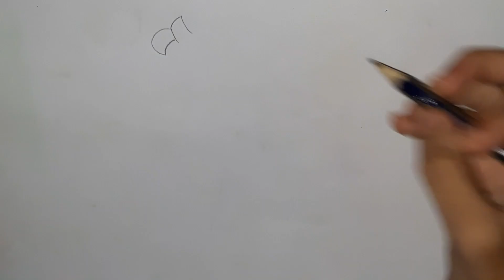How To Draw A Unicorn | Unicorn Drawing Tutorial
𝗧𝗼𝗽𝗶𝗰𝘀 𝗖𝗼𝘃𝗲𝗿𝗲𝗱
|| How to draw a Unicorn step by step
||    Unicorn drawing lesson
||  Easy Unicorn Drawing  With Oil pastel
|| Unicorn  Drawing Very Easy For Beginners
|| Horse Drawing Step By Step
|| Easy Horse Drawing
|| Unicorn
|| Unicorn horse drawing
|| Colour unicorn drawing

which is totally free.